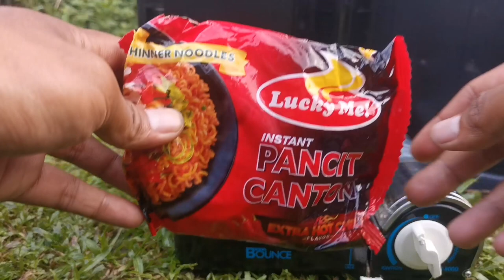SOLO CAMPING ° CAMPING IN HEAVY RAIN° ASMR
SOLO CAMPING IN HEAVY RAIN° Relaxing with the sound of the rain

Things being done repeatedly seems boring for some. Same process, same routine, and same content. However, no one neither money could go beyond the value of experiences we had, for we know, that those were the source of our learnings.

Serenity. Many of us are wanting this. But, we know that one's success is a process of challenges.
And so I had to take a 30- minute hike, build a bonfire and cooked on my own while having this HEAVY RAIN as my company. Yet these things doesn't really matter at all coz i have in my face the serenity you call.

CAMPING IN RAINFOREST  Sleep under the sounds of Flowing River SOLO CAMPING in RAINSTORM ASMR